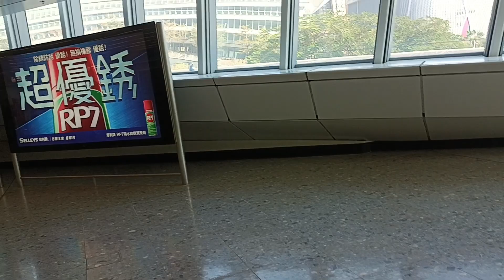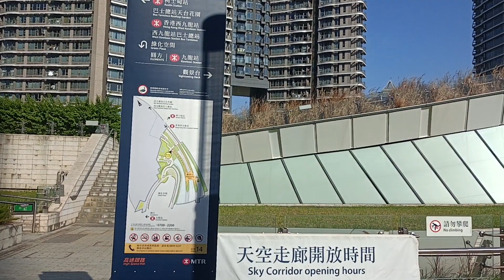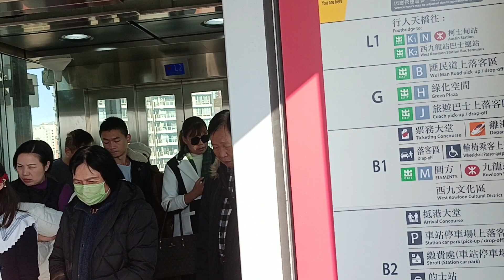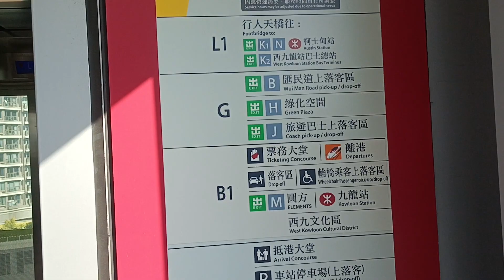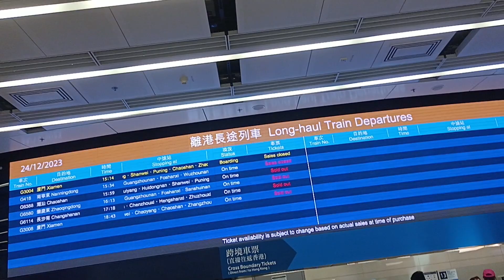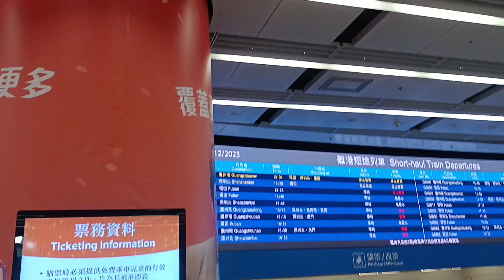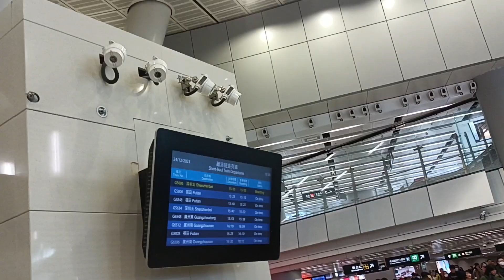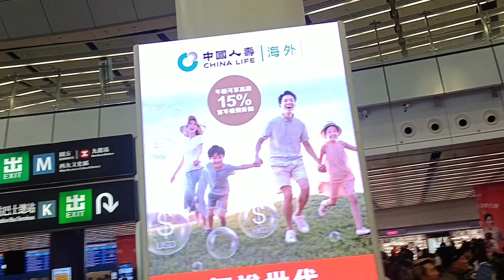Hong Kong, Hong Kong West Kowloon High Speed Rail Station walking around (December)